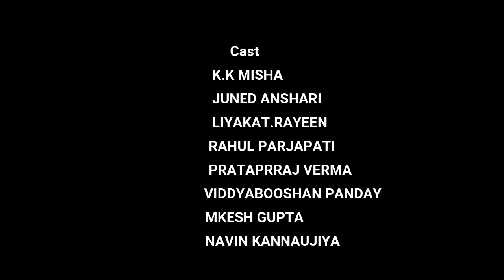MISHRA PACHHISI part 3 Mishra pachhisi comedy film 2022#funny#comedy#2022comedy'@ munna886 Chunar m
comedy

Mishra Pachhisi Part 3
A comedy short film
Director By
Sikandar Ali
Starting
Liyakat.Rainee
K.K Mishra
Rahul Prajapati
Msak Baba
Juned Anshari
Santosh Prajapati
Pratap Raj Verma
Vidya Bhooshan Pandey
Mukesh Gupta
Naveen Kanojiya

Sporting Roll

kartar Singh
Aditya Raj n
Manoj Sheth
Rahul Sonkar
Guddu Yadav

Special Thanks

Poster Edit By
Alauddin Rayeen
Father Ranjit Singh
Sister Kirpa
Indian Railway

DOP Assistant By
Muzammil Khan
Edit & Dop
LIYAKAT ALI
Background Sound By
Location By
Chunar Mirzapur Uttar Pradesh